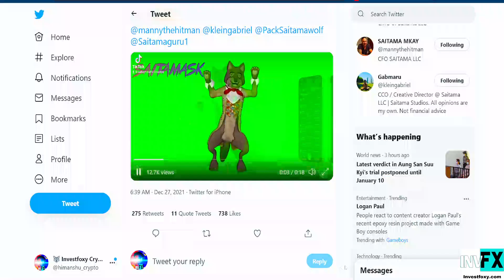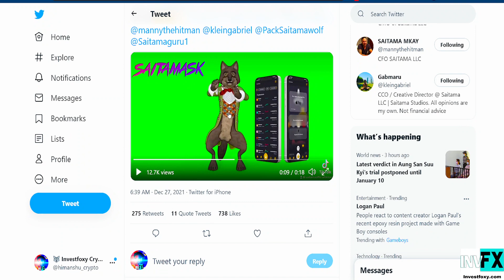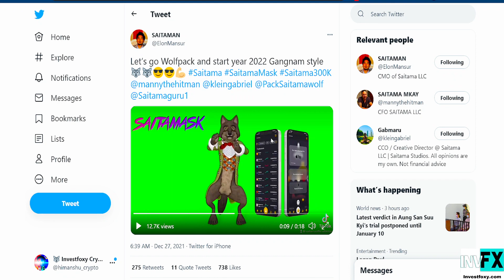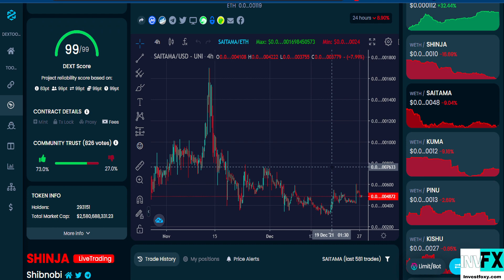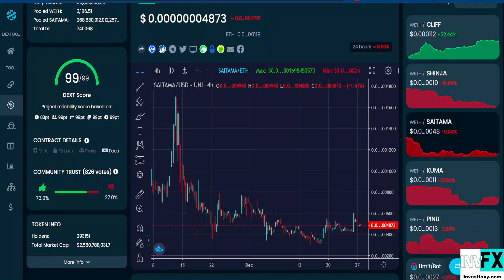SAITAMASK WALLET LAUNCHING IN 24 HOURS?? - Saitama Inu Coin News Today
Saitama is yet to see a big pump because the Saitamask wallet has not been released yet. So when is it launching? Rumors are Saitamask wallet is coming out in 24 hours. Saitama inu holders will be very glad if this news is true. Saitama coin holders this is big news for all of you.

(Save gas fees & No KYC)